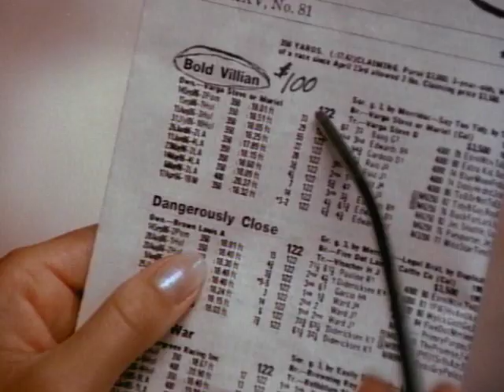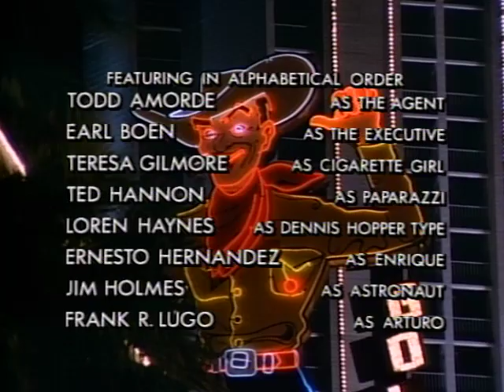Crime Story - Season 2, Episode 8 - Love Hurts - Full Episode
Luca tries his hand at film production but ends up falling for the strong-willed leading lady.